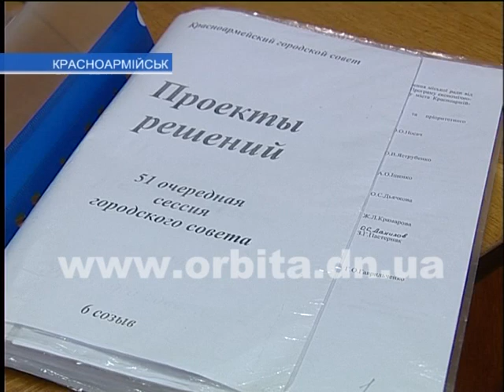В Красноармейске на сессии распределяли деньги